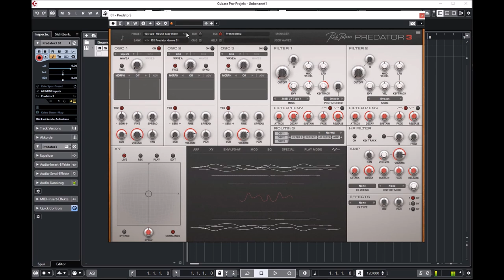Rob Papen | Predator 3 | Dance Soundbank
Predator-3 is the successor of a legendary synthesizer. Both versions 1 and 2 have inspired many artists and composers throughout the years and it has made an appearance on countless music tracks!

As before, it combines a large library of over 6400 quality presets and cutting-edge features to make this your go-to synth for contemporary music production of any kind.

The user interface has been re-designed so that all essential main controls are visible on screen, making it interactive and incredibly easy to use.

With Predator-3 we have integrated many new features into the Arpeggiator, added Multi Envelopes, added an ‘Audio Follower input’ for Side Chain control, and last but not least it has also received the analog-modeled sound code from B.I.T. which allows an uncompromised audio quality for analog types of sound or hybrid wavetable sounds!

Shipped with a large collection of inspirational Presets, Predator-3 is a unique synthesizer concept that combines user-friendliness and deep sound design features in one amazing product.

Presets Preview:
00:00 ARP Presets
02:02 Basses
03:48 Chords
05:04 Leads
07:09 Pads